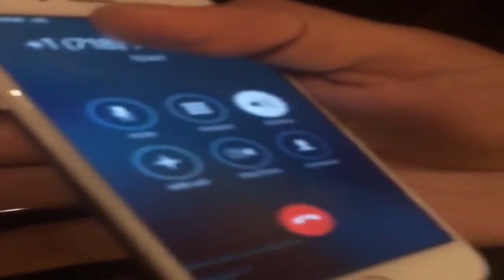French Montana Gets A Phone Call From Max B While In Prison (2016)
French Montana Gets A Phone Call From Max B While In Prison